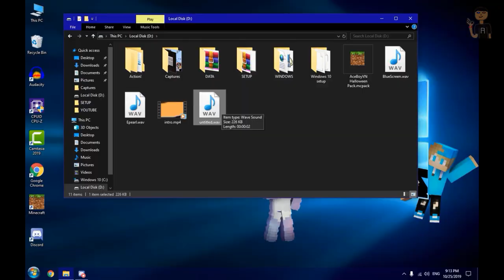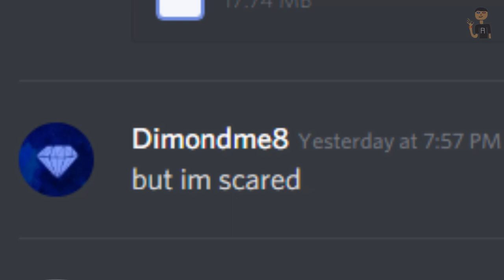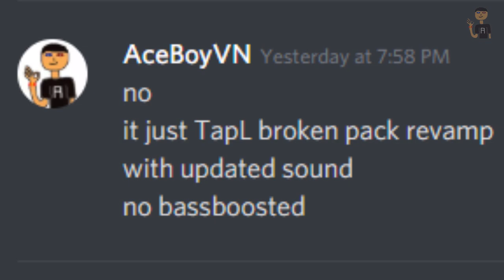Dimondme8 thích điều này - AceBoyVN Halloween pack-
BRUHAHAHAHAHAHA

5. Undertale OST 015 - sans